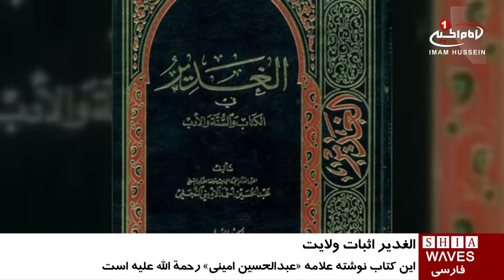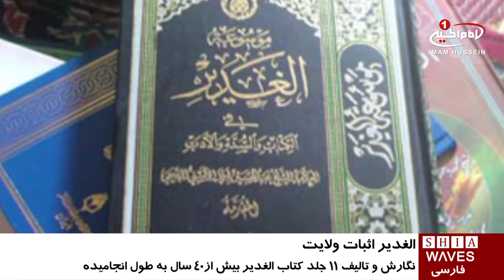کتابِ «الغدیر» اثری بی بدیل در اثبات امامت و خلافت بلافصل امیرالمومنین علی علیه السلام /۱ مهر ۱۳۹۵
کتابِ «الغدیر» اثری بی بدیل در اثبات امامت و خلافت بلافصل امیرالمومنین علی علیه السلام

یکی از مهم ترین کتب شیعی درباره واقعه غدیر، کتاب «الغدیر» نوشته علامه امینی (رحمة الله علیه) است که نگارش و تالیف آن بیش از 40 سال به طول انجامید.
وى برای تالیف و نگارش الغدیر، سختی هایی بسیار را به جان خرید و نام خود را به عنوان یکی از مدافعین ولایت امیرالمؤمنین علی علیه السلام، در تاریخ به ثبت رساند.
کتابِ «الغدیر فی الکتاب و السنة و الادب»، معروف به الغدیر، کتابی به زبان عربی با موضوع اثبات امامت و خلافت بلافصل امیرالمومنین علی ابن ابی طالب (علیه السلام)، نوشته علامه «عبدالحسین امینی» رحمة الله علیه است.
این کتاب در ۱۱ جلد تنظیم شده و جلد نخست آن به بررسی سند حدیث غدیر اختصاص دارد.  علامه امینی حدیث غدیر را از متواتر ترین و قابل استناد ترین احادیثِ منقول از حضرت رسول (صلی الله علیه و آله) معرفی می کند.
وی برای اثبات این موضوع، سند حدیث غدیر را، از صحابه و تابعان تا علمای قرن ۱۴، با تکیه بر منابع اهل_تسنن ذکر کرده، و نام 110 صحابی و 84 تابعی از راویان واقعه غدیر را گرد آورده تا ولایت مطلقه ائمه معصومین علیهم السلام را از طریق اثبات خلافت بلافصل امیرالمومنین علیه السلام اثبات، و ولایت غیر معصوم را نفی کند.
علامه امینی در ۶ جلد بعدی، به معرفی شاعران در طول قرون مختلف و اشعار آنان درباره غدیر پرداخته و آن ها را مستند نموده است.
او در جلدهای پایانی الغدیر، ضمن ادامه معرفی شاعران غدیر، به برخی از اختلافات ازجمله جایگاه خلفای سه‌گانه و نقدهاى شیعیان بر آن ها، ماجرای فدک، ایمان حضرت ابوطالب علیه السلام، و تحلیل و توضیح رفتارهای معاویة ابن ابوسفیان و دیگر دشمنان می پردازد.
علامه امینی برای نوشتن الغدیر، به کتاب‌خانه‌های کشورهای مختلف از جمله هند، پاکستان، مغرب، مصر، سوریه، عراق و کشورهای دیگر سفر کرد.
او برای نگارش الغدیر که تمامی اسناد آن از منابع اهل تسنن گرد آوری شده، بیش از ده هزار کتاب را مطالعه، و به یک صد هزار کتاب، مراجعه کرده است.